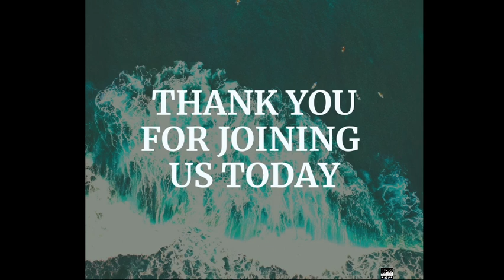Wednesday Evening Service - March 17, 2021